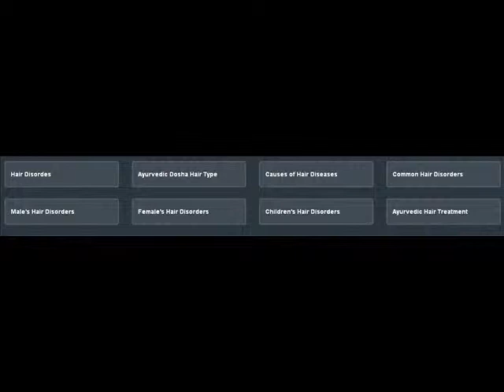Ayurvedic Hair Treatments :Hair Specialist Ayurvedic - Dr. Amit Dutta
Ayurvedic Hair Treatment,hair care products, hair care products, The best skin care products,hair care product,herbal products,ayurvedic products,aromatherapy oils,natural beauty tips, ayurvedic hair oils, hair care, skin care.Ayurveda is the worlds most ancient systems in the health care practiced in India. The written tradition dates back around 5,000 years, but the oral tradition in India is timeless